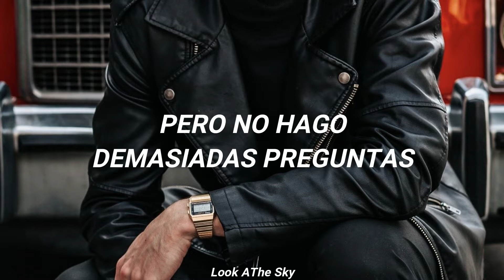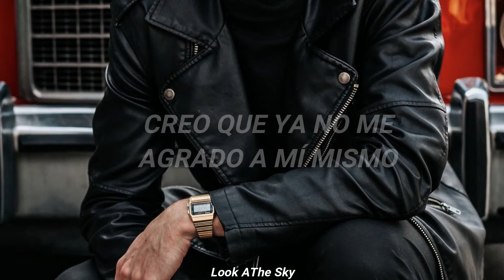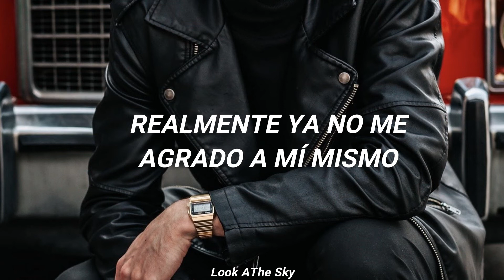5 Seconds Of Summer - Thin White Lies (Traducida al Español)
¡Compártelo con alguien! 🌺